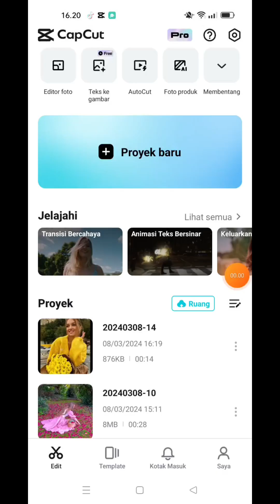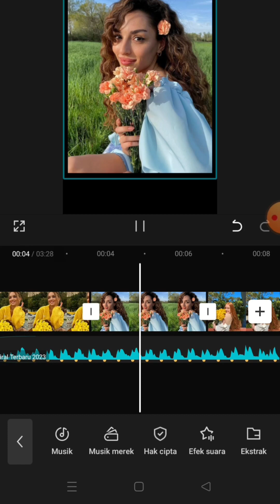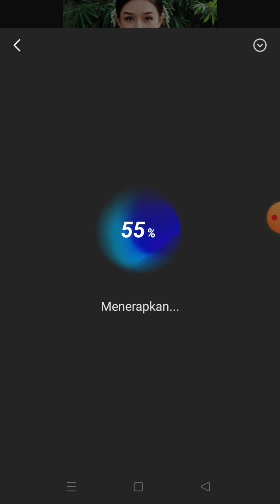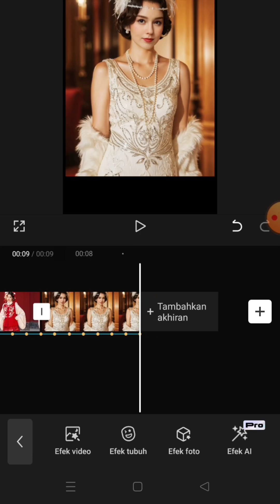TUTORIAL PEMAKAIAN EFEK ARTIFICIAL INTELLIGENCE { CCID : saya_nida)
Tutorial Pemakaian Efek Artificial  Intelligence  di Capcut
CCID : saya_nida
Selamat mencoba